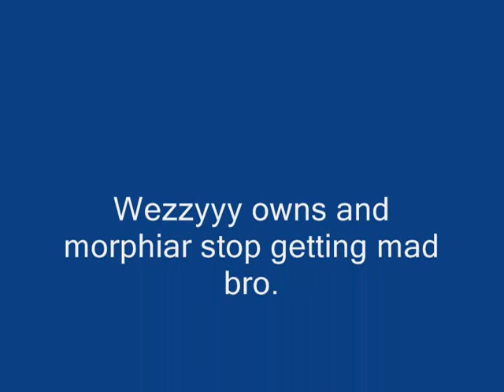Slime666 owning nerd in 1 item Runescape - PvP - Wilderness - Died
PLAYDEAD BRO
bh dark bow spec 1 hit 2 hits ko ko's koes p hat phat Santa
Steal Titan 48 48 Spec sigal sheild spirit blessed arcane divine elysian spectral holy elixir Darker Manz Morrigan's
Best Ever Pvp Video Ownage PvP World Weapon Max Boison Pvp Darker Manz Darkbowpro Is A Noooooooooooooob
Range Of Ish Darker Manz Bounty Hunter Ftw Pvp Ftw Rare Drops Massive Loot Mill Spartacus121 Ownege Pvp Darker Manz